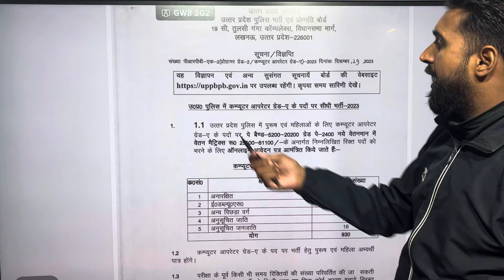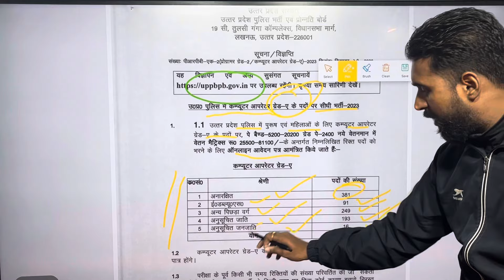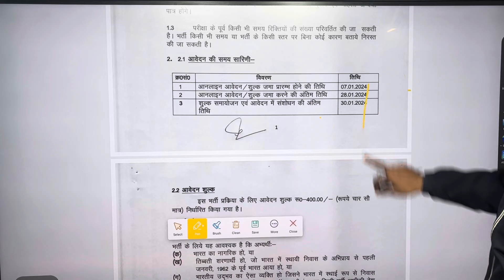Up Police Computer Operator Recruitment 2023 | Up Police New Vacancy 2024 | Full Details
Video title:-Up Police Computer Operator Recruitment 2023 | Up Police New Vacancy 2024 | Full Details

Note-